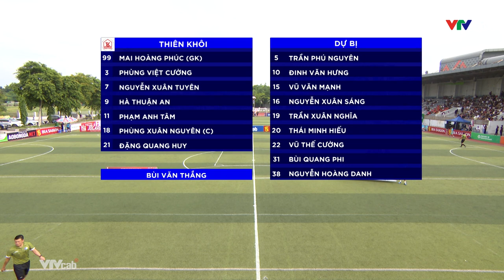Highlights Mobi Vs Thiên Khôi FC | Mãn nhãn trận "Super Sunday", giữ vững ngôi đầu bảng